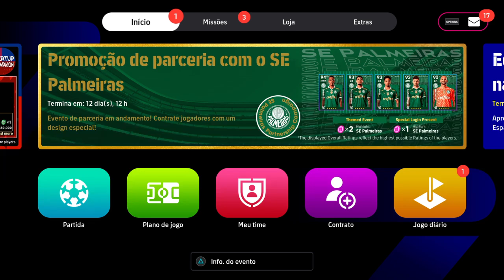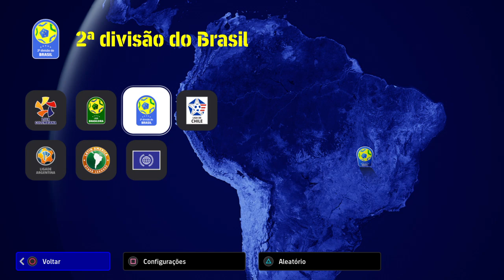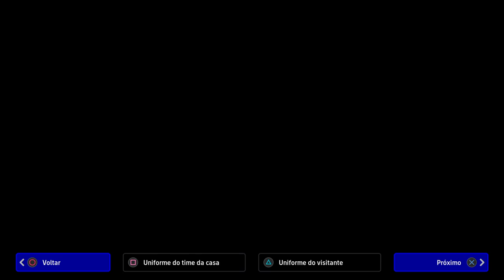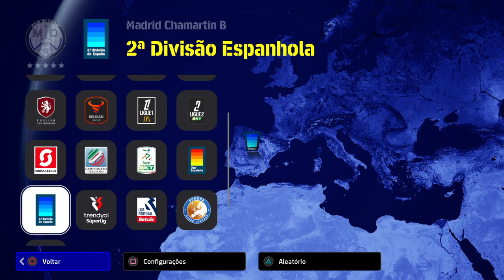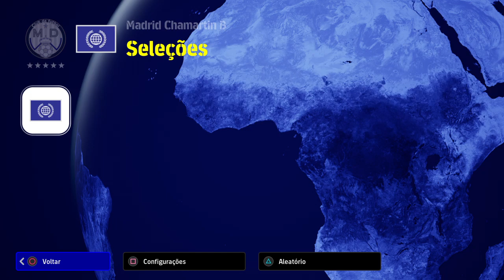JOGANDO O NOVO DO EFOOTBALl 2025 NO PS4